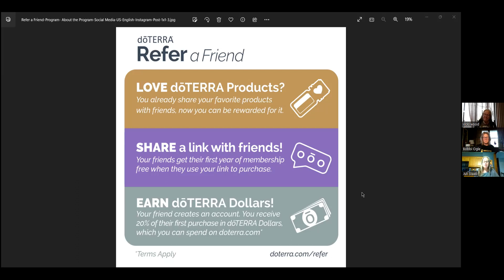Refer a friend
Referring friends can earn you "doterra dollars" so that you can pay for your oils easy.